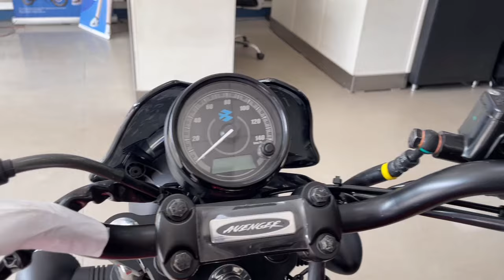Best Finance & Emi Offer Of New BAJAJ Avenger Street 160 BS6 ✔️🔥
Hello friends,

In this video I am going to tell you about All new  Bajaj Avenger 160 Bs6 Top Reason Why To Buy BAJAJ Avenger Street 160 model what's new in this model...?? Complete review, Walk-around,All New Features In BS6 Model,Price??

Bajaj Avenger Bs6 Model

Bajaj Avenger 160 Model

Bajaj Avenger Bs6 Price??

Avenger 160 Street BS6

Bajaj Avenger Street 220 Bs6

Avenger Street 220 Bs6

Avenger 160 Bs6

Average 220 Bs6

so,